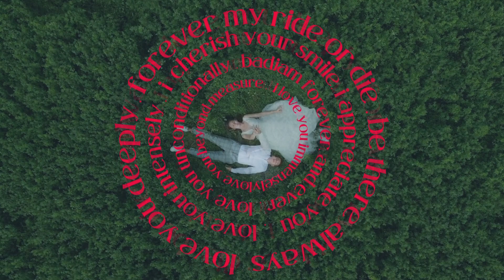Chingy Ft. Tyrese- Pullin' Me Back Remix (Dj Baby J)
When you find your inspiration you'll know...and never let go